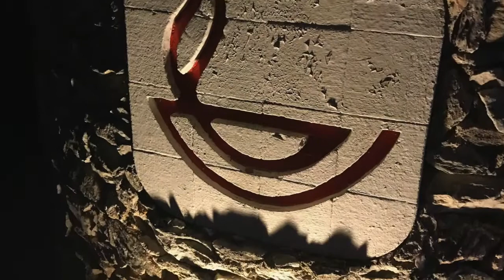Bringing the Bible alive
Voula kalapoda from Scripture Union Greece explains how they are helping bring the history of the Bible alive with their tours in ancient Greece.